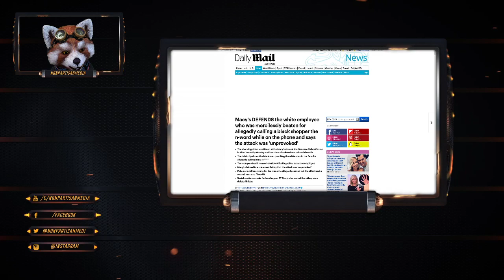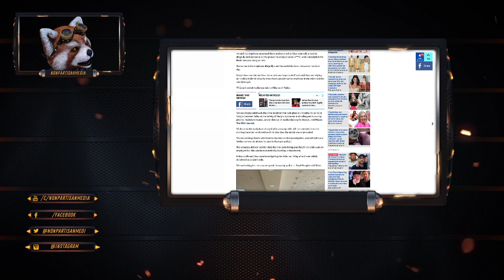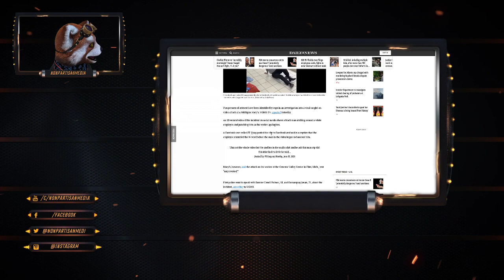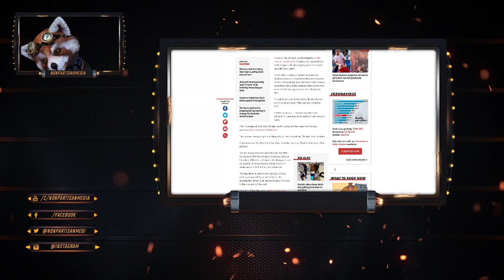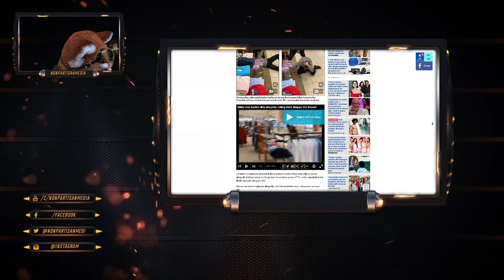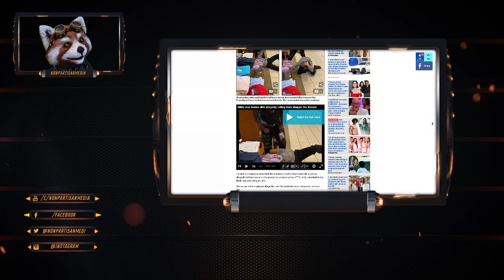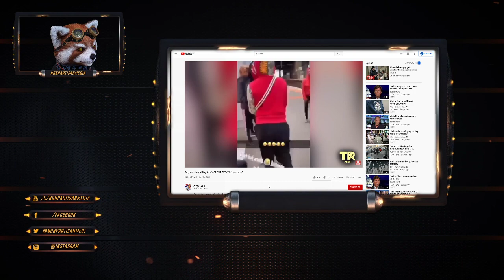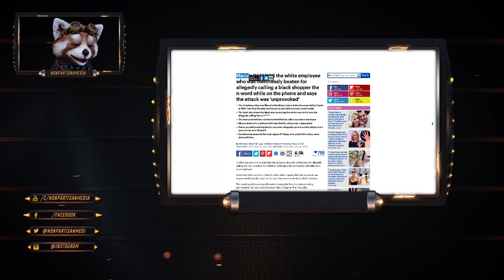Macy's employee was mercilessly beaten in unprovoked attack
Bitcoin: 12Jyut34BCuDLDejchBDu8WX74yfDd1agz
Ethe: 0x4afb19af52b92e44613a2c2a6b7970fe83b224fc